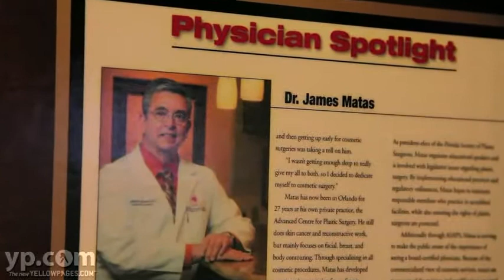Dr. James A. Matas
Dr. James A. Matas, owner of the Advanced Centre for Plastic Surgery, in Orlando, Florida, welcomes you to your new look.  For over 27 years, Dr. Matas has focused on offering quality, not quantity, when it comes to cosmetic surgery and beauty enhancements.  Visit his medical day spa, where chemical peels, laser hair removal, fractional resurfacing and more are performed.  Cosmetic procedures include facelifts, tummy tucks and more.